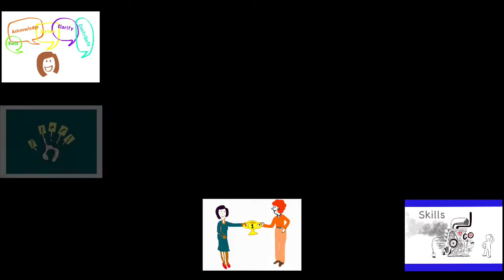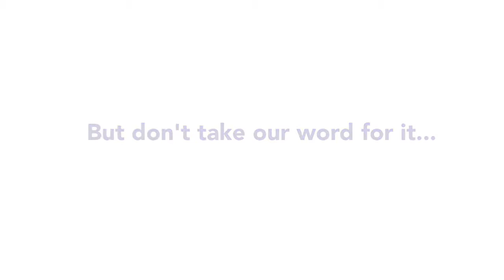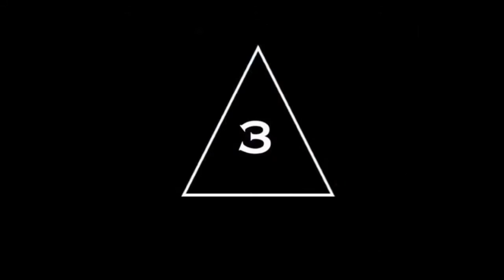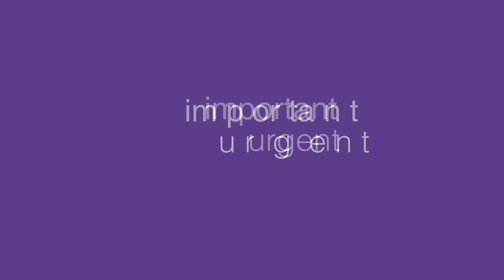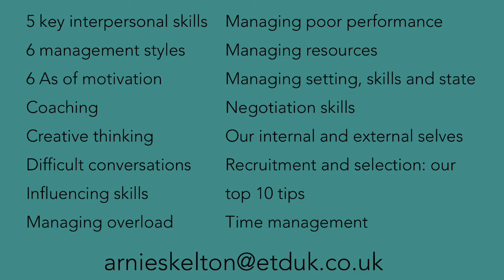Demo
Epping Forest College’s business development unit, Forest Biz